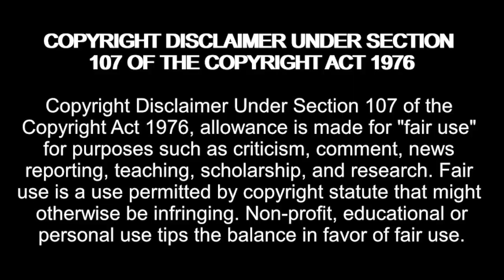Alexandra Rodriguez becoming Tess Holliday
Amazon Wishlist:

madziemedia